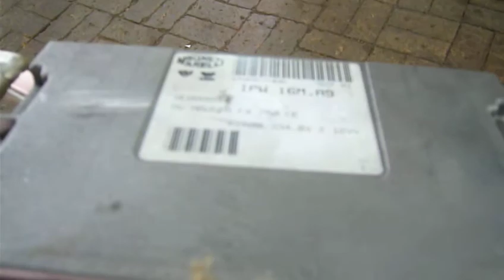View the details of the MV Agusta F4 in japan.MOV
カセット式ミッション搭載と訂正する。